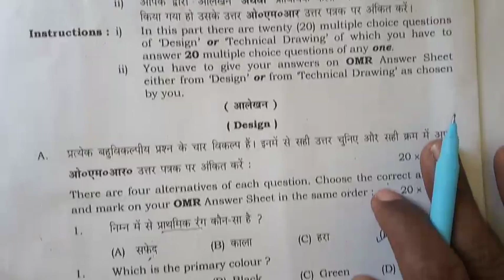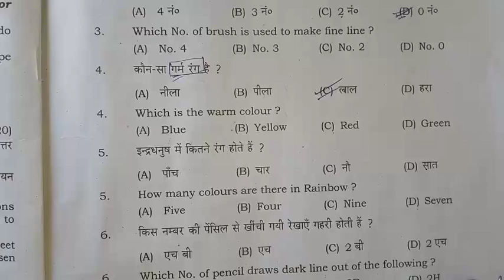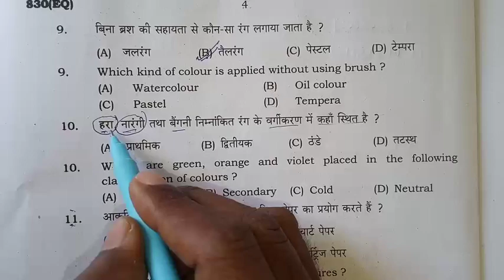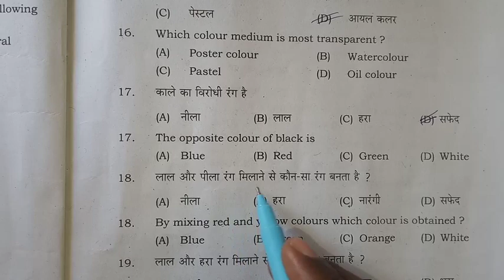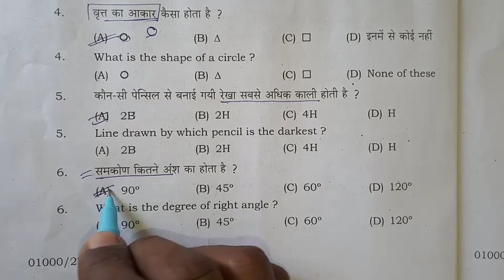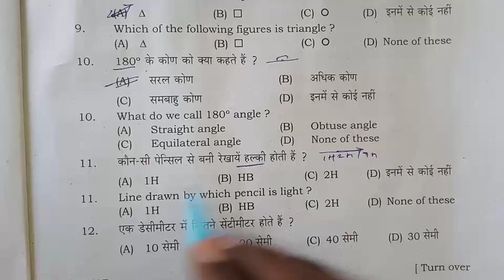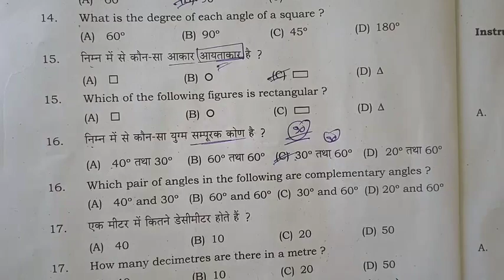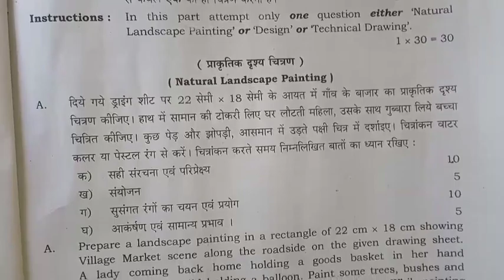25 फरवरी चित्रकला पेपर का हल बोर्ड 2023, 10th chitrkla paper solve up board 2023, class 10 art paper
25 फरवरी चित्रकला पेपर का हल बोर्ड 2023, 10th chitrkla paper solve up board 2023, class 10 art paper

class 10 chitrkla, class 10, 25 farvri chitrkla paper up board 2023, 25 farvri kla paper, class 10 art paper ka pura hal, up board exam 2023 class chitrkla paper, 25 फरवरी चित्रकला पेपर, class 10 चित्रकला पेपर बोर्ड 2023, चित्रकला का पूरा हल, lecture by firdos, shravan lecture viewer also watch this channel